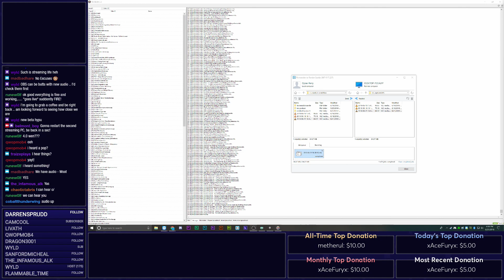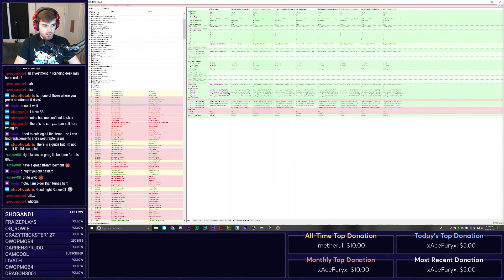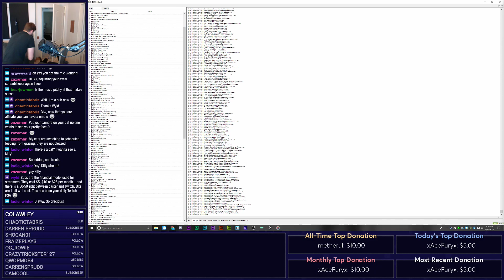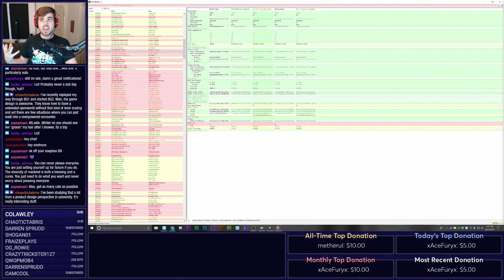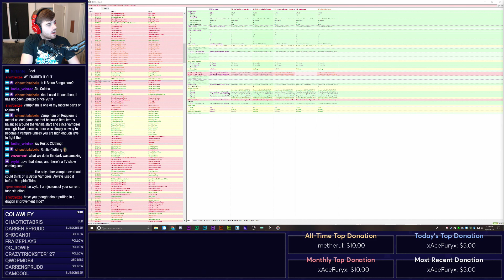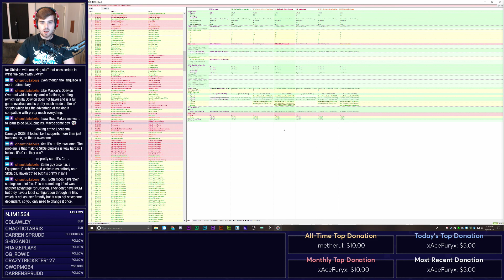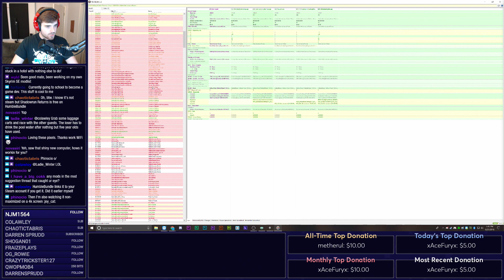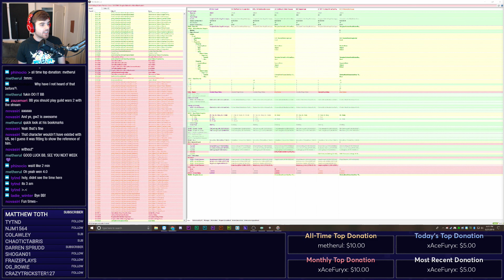Ultimate Skyrim Devstream — 6/21/2018 — Belmont Boy